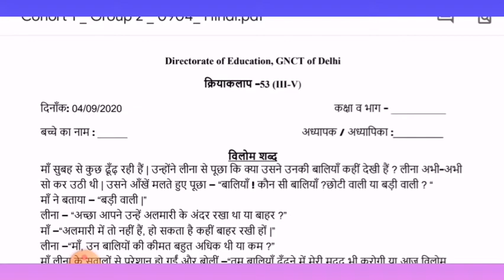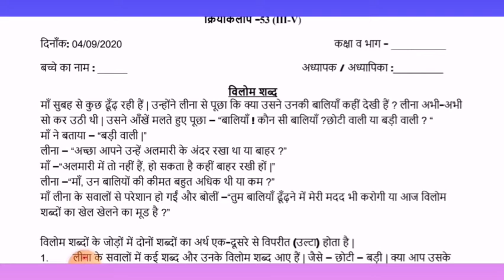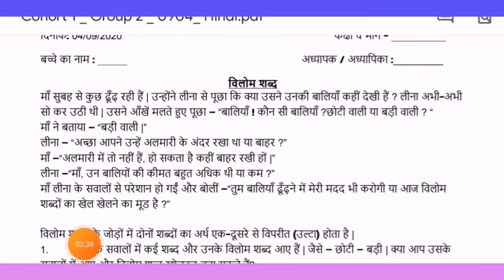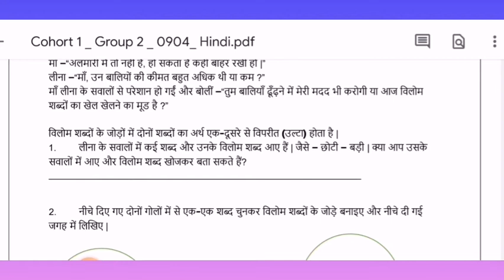DOE WORKSHEET 53|CLASS 3,4,5 |04-09-20|EXPLORE ENJOY AND ENRICH